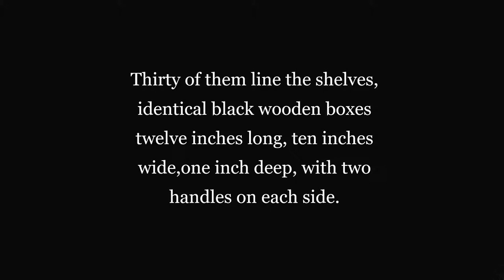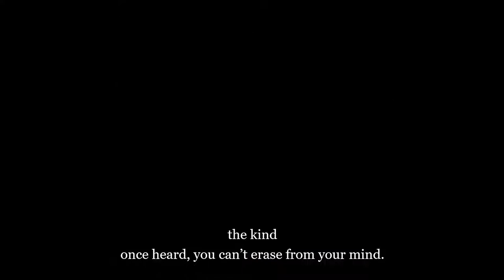"Black Box Poetics" by Kendall Johnson - chapbook trailer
Each of the black boxes contains white pages, typed, one or two pages each, stapled at the top left corner.  300-500 word stories; all quite true, unfortunately. These are poetics of chaos.

These are the stories I said I’d never write. The kind of stories, once heard, you can’t erase from your mind. Scenes you wish you’d never seen. Sensations you wish never to feel again. When I began writing, photography, and painting, I adopted what is rightly or wrongly termed the Hippocratic Oath that medical people are bound by: simply, do no harm. I’ve held these stories back.